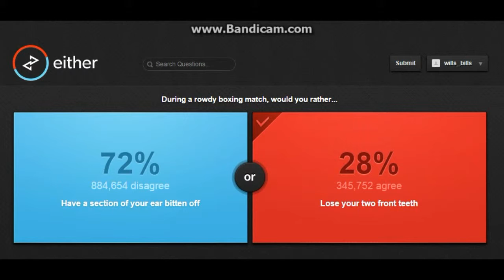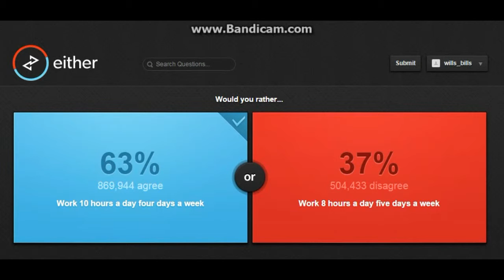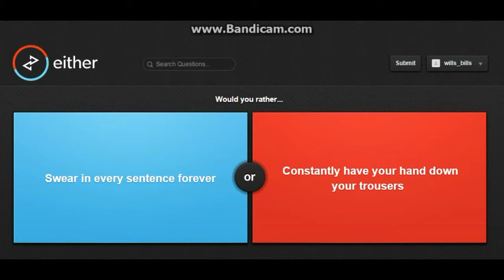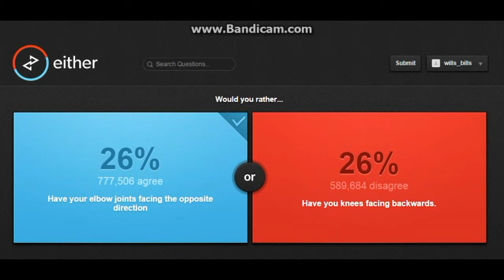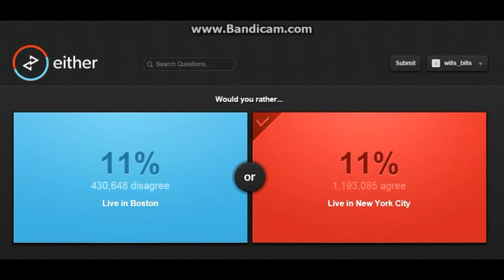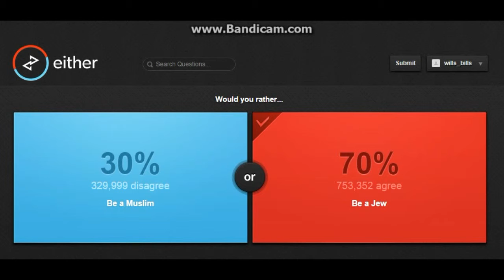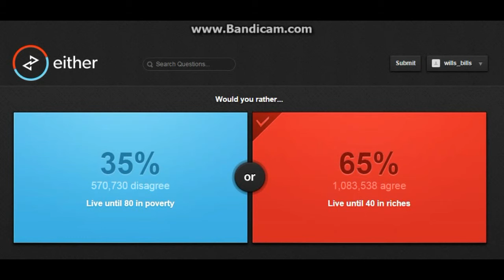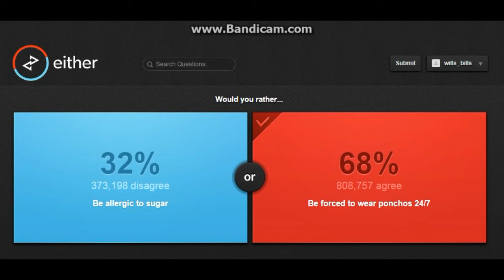Either.io | #2 | Will and Quentin (And Patrick?!) | HE'D KILL ME!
In this video, Quentin and Will (and Patrick?!) play a game of Either.io, a fun little browser game of 'Would you rather?' So join us as we talk about killing each other, earning money slowly, and backwards elbows!

BTW: Here are a couple of other people on the server, although they're not all active anymore.